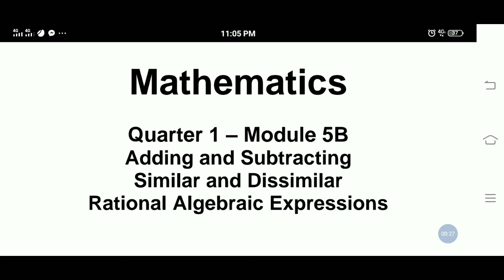Mathematics 8 Module 5B - Quarter 1 ANSWER KEY Part 1 of 2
Adding and subtracting similar and dissimilar rational algebraic expressions
Credits to DepEd Central Office